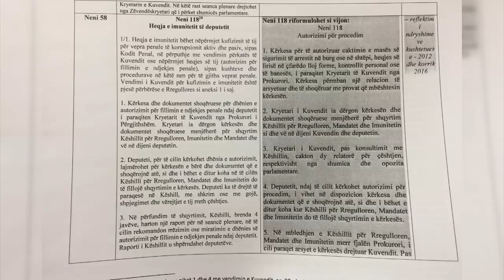‘Ligjet’, Alibeaj: PS kërkon të rikthejë imunitetin e deputetëve